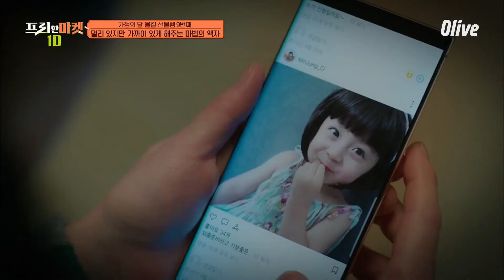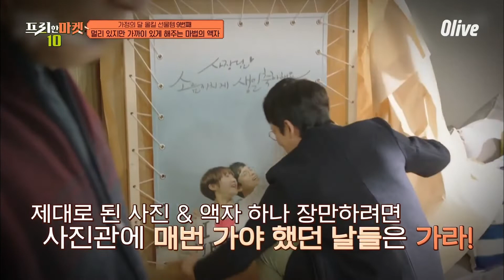사진이 저절로 바뀌는 액자!? 엄마 이제 사진 액자로 보내줄게♡ | 프리한마켓10 freemarket10 EP.27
가정의 달 올킬 선물템 10

매주 (수) 저녁 7시 50분 올리브